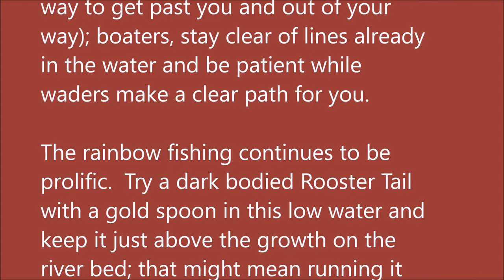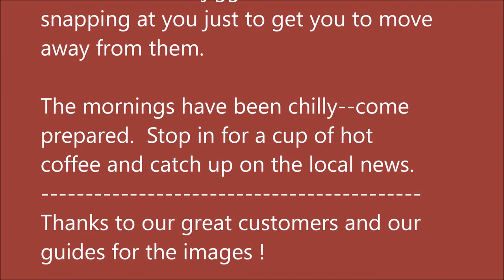Arkansas White River Trout Fishing Report November 22, 2017